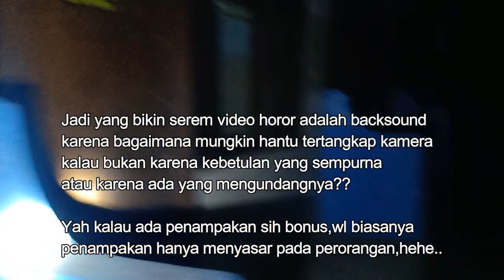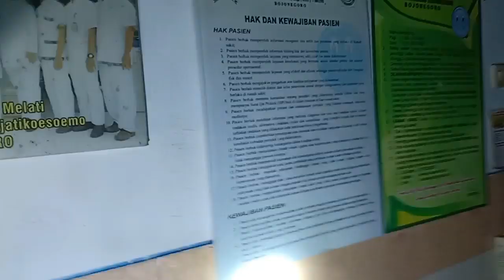Explore RS angker yang ada dikota Bojonegoro,Inikah tempat wanita yang melahirkan ditolong hantu😱??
Explore RS angker yang ada di Bojonegoro
-Walau tidak terawat namun sebenarnya RS ini nyaman dan keadaan didlm tidak seangker bayangan orang2 ketika melihatnya dari luar
-Berpikir positif dan niat baik bisa mengontrol rasa takut
-Ini kali ketiga saya explore ditempat ini malam hari namun sekarang ditemani oleh seseorang dan alhamdulillah aman dan nyaman
-Pake headset donk biar audio jelas
-maaf bila ada tindakan atau perkataan yang salah🙏
-salam kenal,sempelman